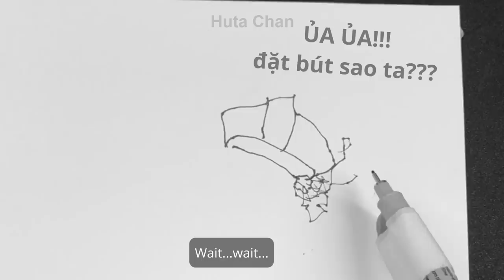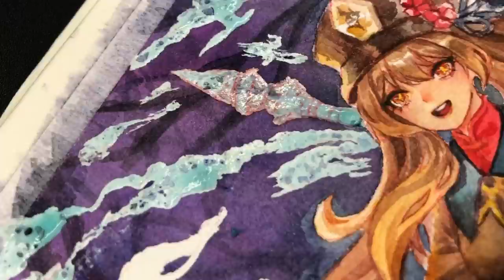DRAWING CHALLENGE With One Finger - Hutao from Genshin Impact | Huta Chan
Official Channel
Vui lòng không Re-up dưới mọi hình thức. Please DO NOT RE-UP!